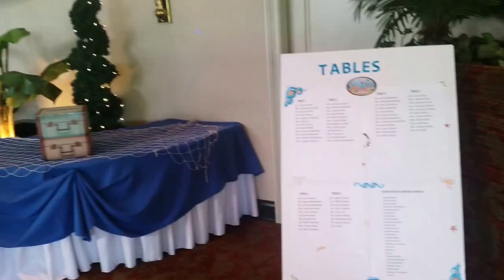Under Water Theme Decor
Party Balloon Decorations.
Themed Under The Water event! Under the sea birthday party.
Ceiling Drapes, Balloons, Signs, Banner, Cake Table, Centerpieces, Characters, Etc.
Experience what others have already discovered! An amazing event doesn't have to cost a fortune!
Event Planning - Theme & Decor Design - Lighting - Montage Backdrops - Wall & Ceiling Draping -- Centerpieces - Entertainment
Experience DreamARK Events! Affordable alternatives providing high-end decor and entertainment solutions.
Quinceanera - Sweet Sixteen - Bar / Bat Mitzvah - Debut - Proms - Formals - Weddings - Celebrations - Anniversaries
Event Entertainment
Kids Party and Adults Events
Event Production
•Award Winning Backdrops • Theme & Holiday Decor • Custom Props
• Sheer Fabric Draping • Ceiling Swags • Balloon Design and Balloon Drops
Rentals
•Chairs • Tables • Photo Booth
Fish Balloon Centerpieces.
DreamARK Events is a full-service event production company.
We party throughout Southern Florida!